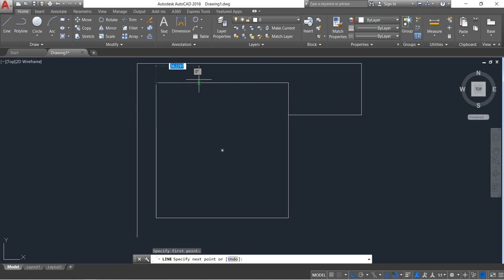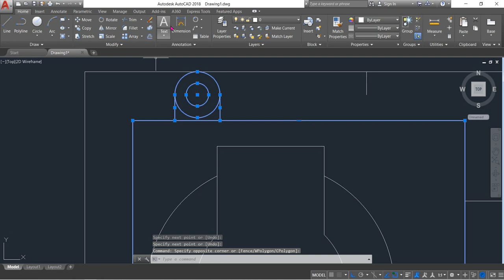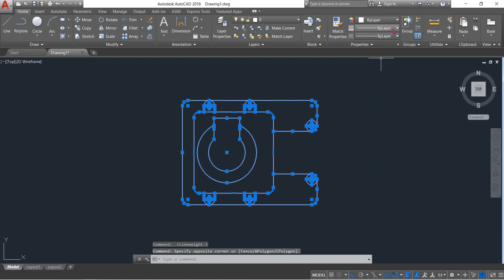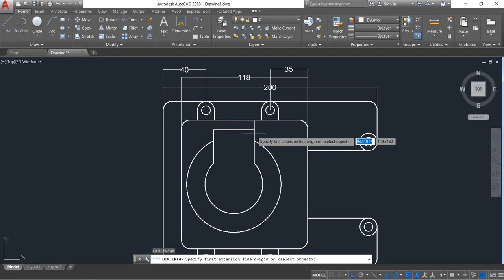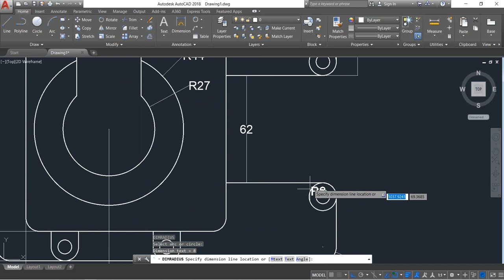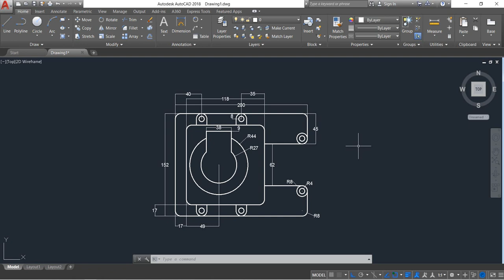AutoCAD Tutorial - How to Draw a Lock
This video tutorial describe how a lock can be drawn using autocad software. this video is very useful for all cad learners.